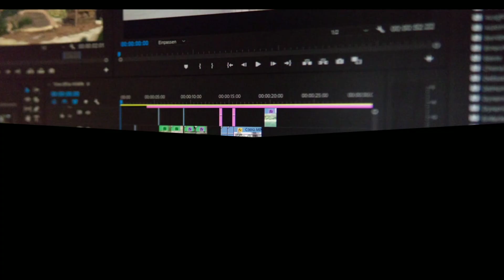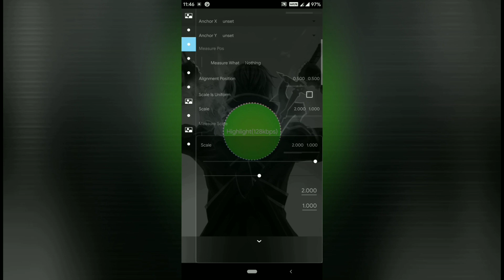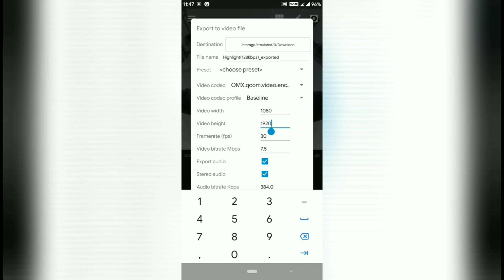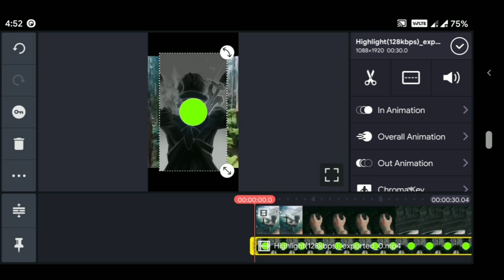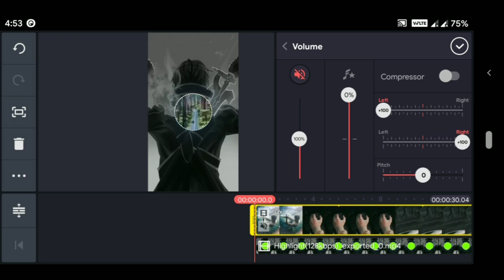How to make BGM | Add video in/on avee player spectrum | Video overlay on spectrum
This is the best way to create a BGM audio spectrum with a video overlay..

Apps needed :

1. Avee Player
2. Kinemaster

Both are available in play store... If you want their pro version.. Just ask in comment box.. I will give you...